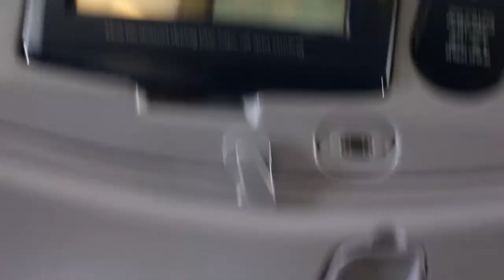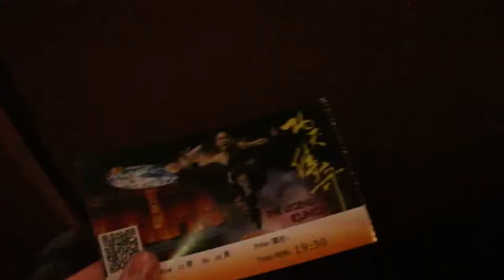Challenge China 2015: First Night In China